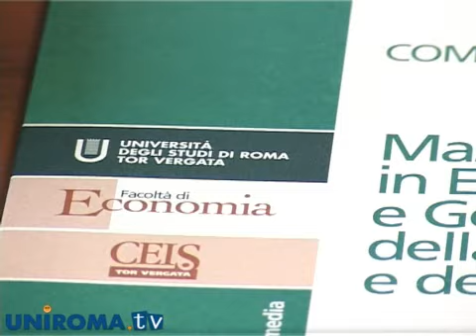Comunicare all'epoca del 2.0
Inaugurata la X edizione del master in "Economia e gestione della comunicazione e dei media" a Tor Vergata. Sui cambiamenti avvenuti nel mondo della comunicazione si sono confrontati esperti d'azienda, di comunicazione e informazione